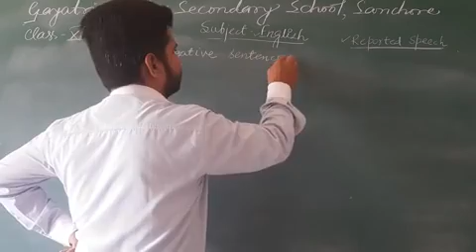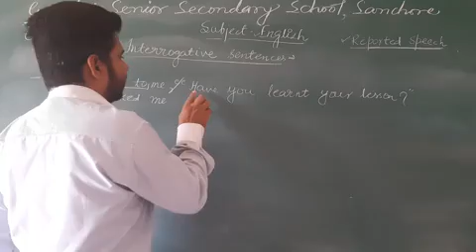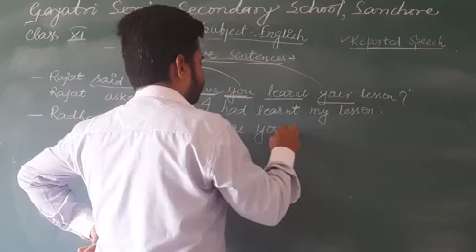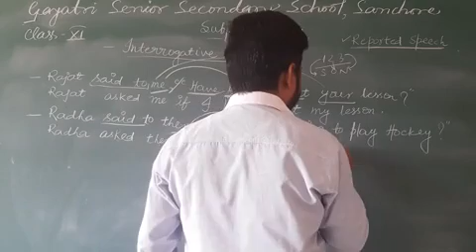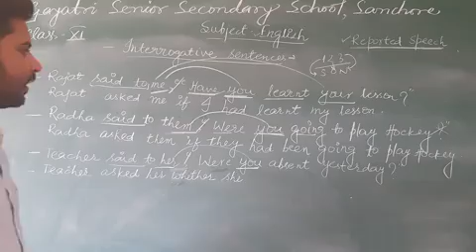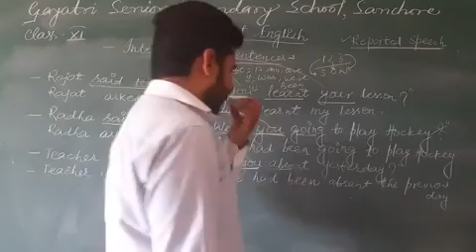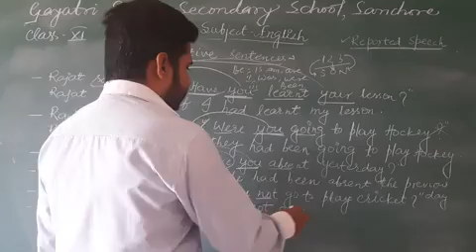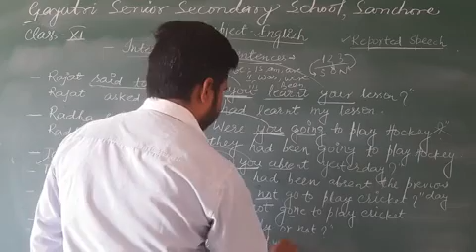CLASS-11/SUBJECT-ENGLISH/REPORTED SPEECH(INTERROGATIVE SENTENCES)